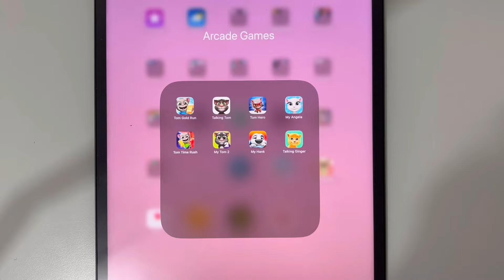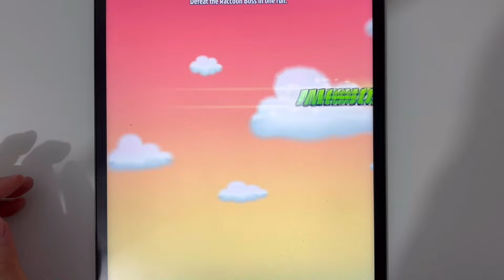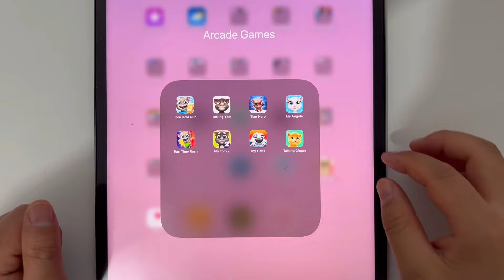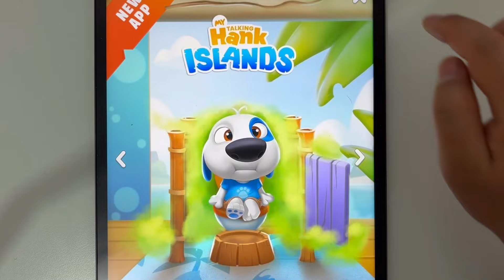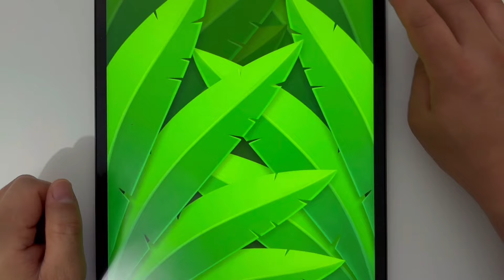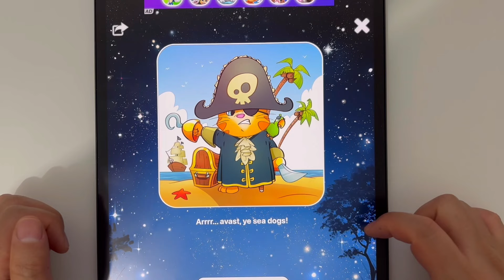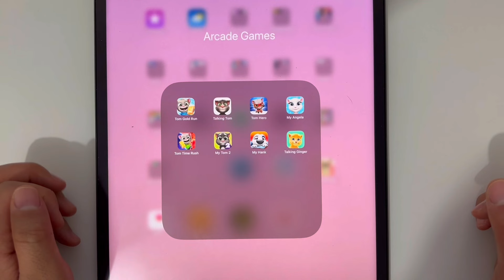Tom Gold Run,Talking Tom,Tom Hero,My Angela,Tom Time Rush,My Tom 2,My Hank,Talking Ginger